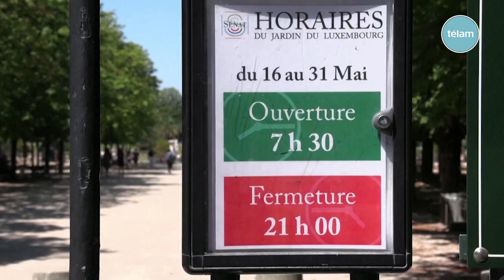Francia reabre los parques tras el confinamiento por el coronavirus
Francia reabrió hoy los parques en todo su territorio, y miles de personas salieron a pasar un rato al aire libre en las plazas de París después de más de dos meses de confinamiento por la pandemia de coronavirus en uno de los países más afectados, con más de 28.000 muertos.